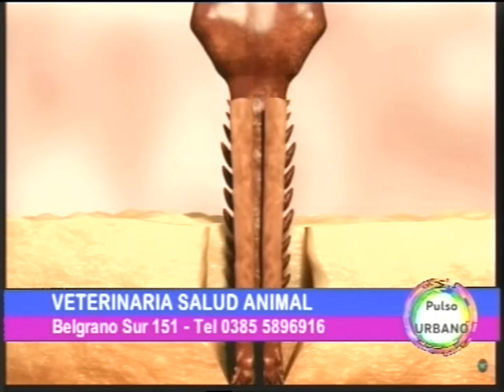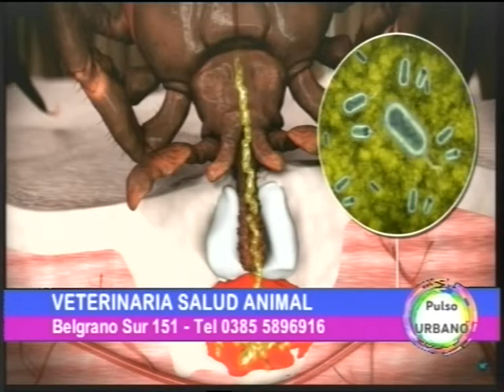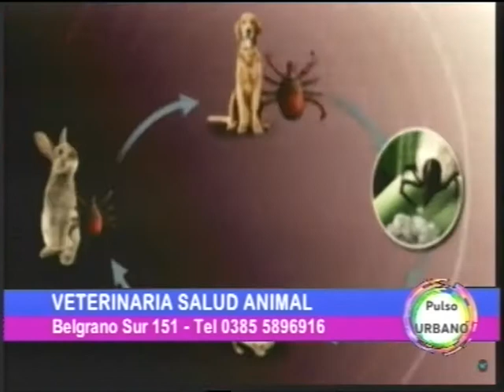Pulso Urbano: Eduardo Peralta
Esta semana nuestro Medico Veterinario nos cuenta que de manera tratar las pulgas y garrapatas en perros y gatos. Ingresa a la nota y anota los consejos de Eduardo Peralta.